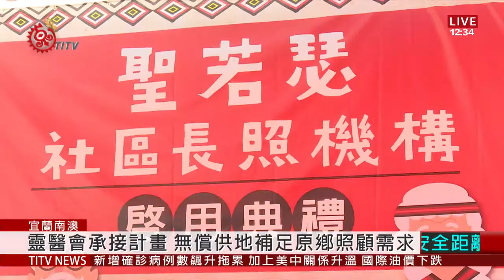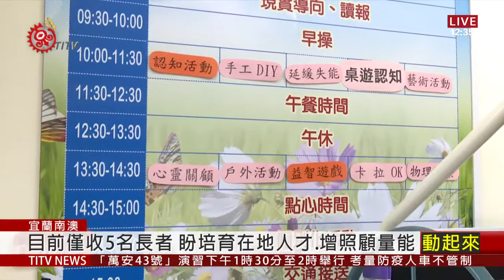宜蘭原鄉首間微型日照中心 南澳部落正式啟用 2020-07-14 IPCF-TITV 原文會 原視新聞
根據宜蘭縣府統計，南澳鄉長照需求人數274名，目前使用人數154名，使用率達56.2%，但服務模式仍以居家式跟機構式為主，缺少社區式日間照顧。

在衛福部經費補助，及宜蘭縣政府長照政策推展下，宜蘭縣內首座也是原鄉第二座，以部落為主的微型日照中心，13號在南澳部落正式啟用。由於受到法規限制跟土地取得困難，最後是由天主堂靈醫會承接計畫，並無償提供土地，在南澳部落聖若瑟天主堂，建置這座日照中心，補足原鄉日間照顧使用需求。

不過，這座日照中心目前只能收托5位失智、失能長輩，因此，有族人表示，希望政府要多培育在地產業人才，或提升第一線在職人員訓練，增加服務量能，讓有需求的長者，都能獲得照顧。

縣長林姿妙表示，受到原鄉土地取得困難，及服務成本高，難以引進都會服務資源，導致原鄉地區長照資源布建，常常趕不上在地老化速度。林姿妙強調，未來會加速推動原鄉長照資源普及，提供連續性照顧服務，符合族人需求。